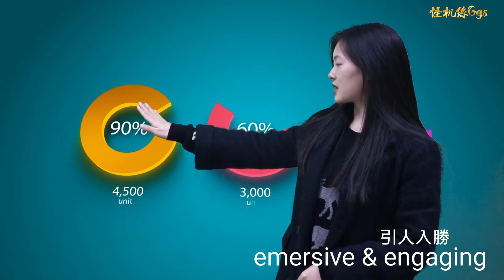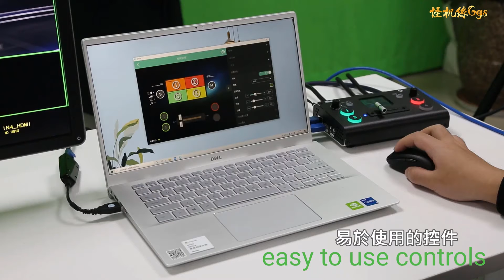怪機絲 新品預告 RGBlink mini+ chromakey 去背功能介紹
歡迎使用5倍券消費喔~